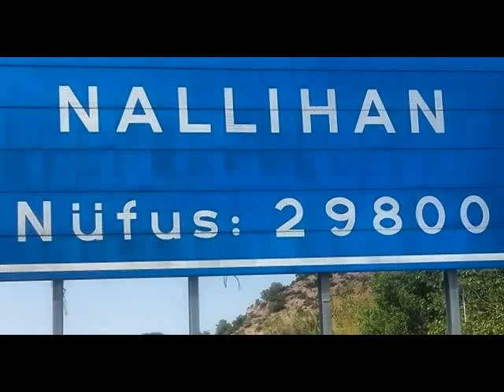"NALLIHAN"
GÜZELLİKLER İLÇESİ "NALLIHAN